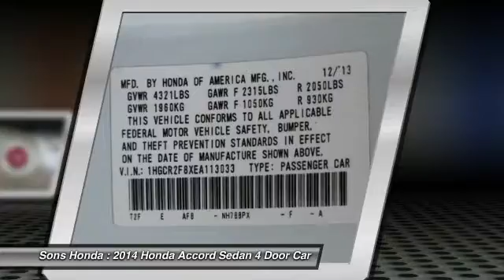2014 Honda Accord Sedan McDonough GA P5836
2014 Honda Accord Sedan EX-L - $18548

Sons Honda
105 Sons Drive

Leather. Priced below KBB Fair Purchase Price! Recent Arrival! 36/27 Highway/City MPG** CARFAX One-Owner. Clean CARFAX.brbrAwards:br * 2014 KBB.com 5-Year Cost to Own Awards * 2014 KBB.com 12 Best Family Cars * 2014 KBB.com 10 Most Comfortable Cars Under $30,000 * 2014 KBB.com Best Resale Value Awards * 2014 KBB.com Brand Image Awardsbr2016 Kelley Blue Book Brand Image Awards are based on the Brand Watch(tm) study from Kelley Blue Book Market Intelligence. Award calculated among non-luxury shoppers.  Kelley Blue Book is a registered trademark of Kelley Blue Book Co., Inc.